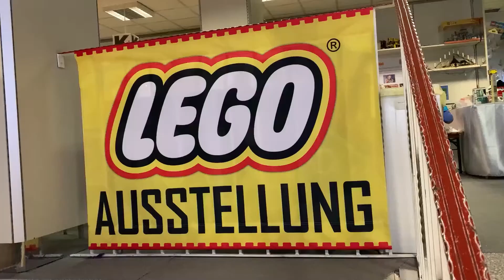Lego Ausstellung 2022 im Spar-Land Glauchau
Pünktlich mit Beginn des Glauchauer Weihnachtsmarkts, öffnet am 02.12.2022 die beliebte Lego Ausstellung seine Tore.

Ort: Leipziger Straße 1, 08371 Glauchau